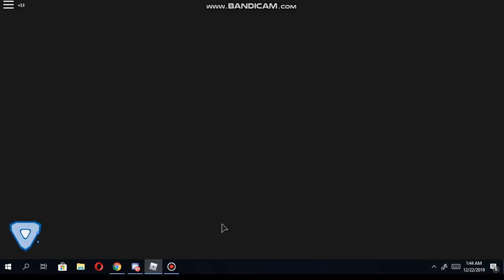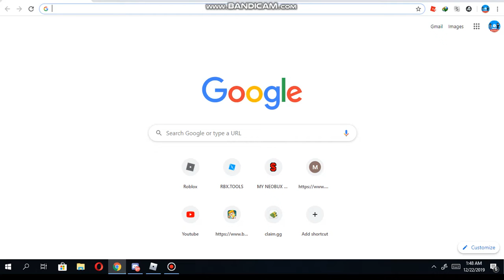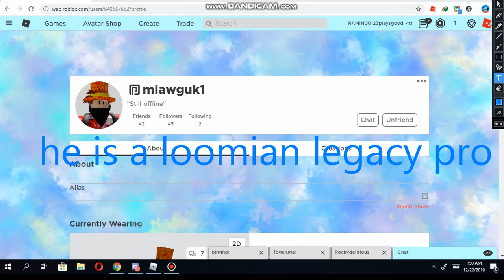My friend Quit roblox :(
Sad :( and thanks for the gleam ikazune.
and big shoutout to miaguk1!